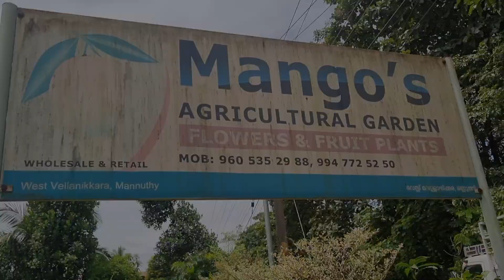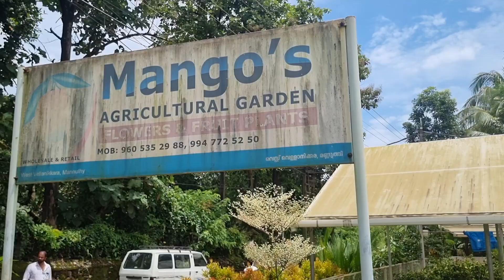Trissur mannuthyil ചെടി എടുക്കാൻ വരുന്നവൻ തീർച്ചയായും വന്നിരിക്കണ്ട ഒരു nursery കാണാം Alfiiiz vlogs